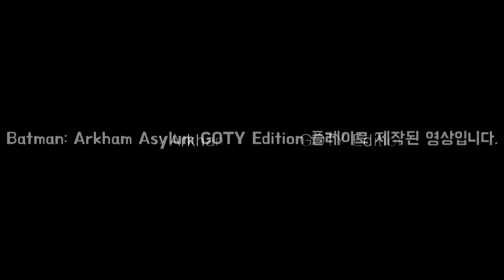배트맨 아캄 어사일럼 스토리 자작 티저 트레일러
Batman: Arkham Asylum GOTY Edition 스토리 자작 티저 트레일러입니다.

더 많은 콘텐츠는 여기서확인해 주세요!